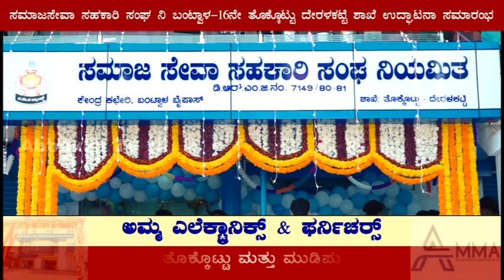ಅಬ್ಬಕ್ಕ ಸುದ್ದಿ ಸಂಚಯ 15.01.2024